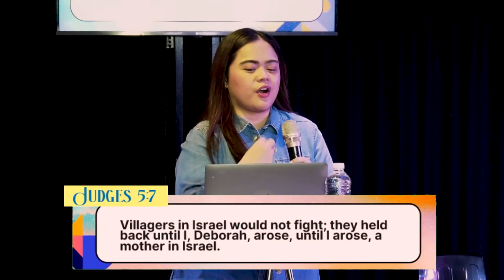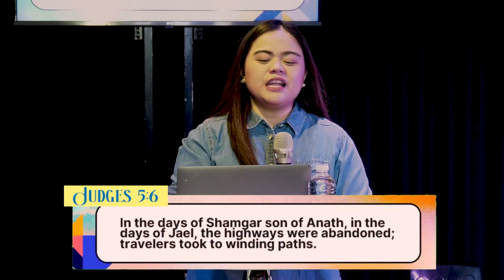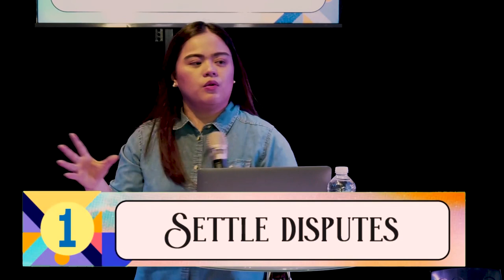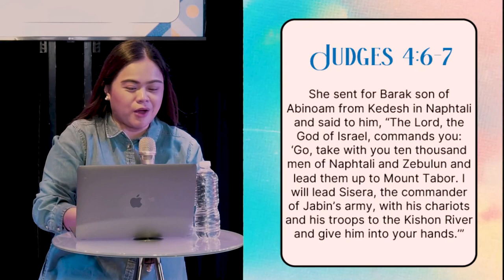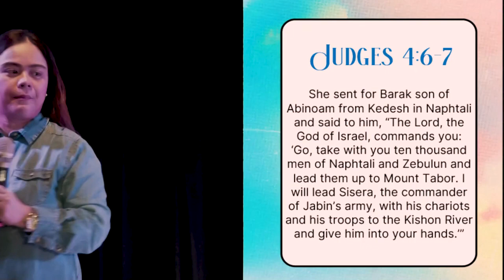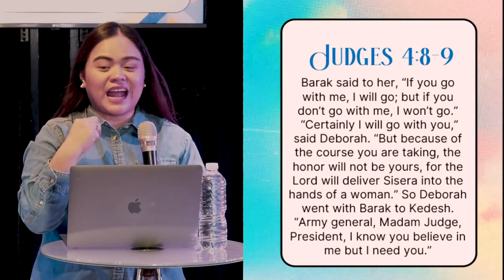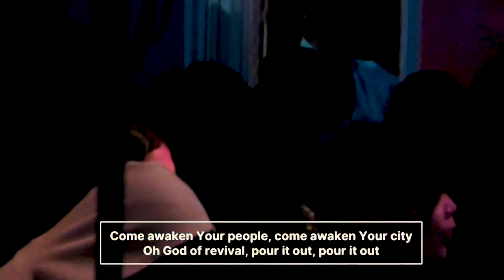ARISE DEBORAHS | REV. FAYTHE SANTIAGO-MENDOZA